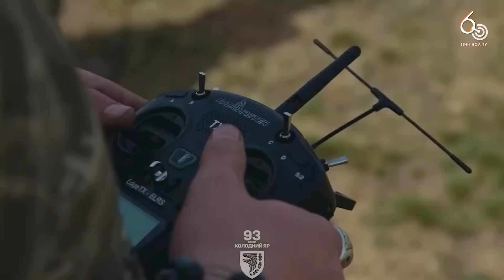Ukraine tiếp tục săn đêm, hậu cần Nga khủng hoảng | 60 Giây Tinh Hoa TV